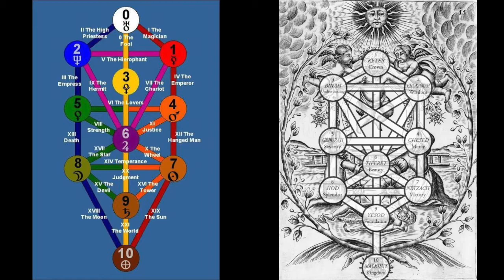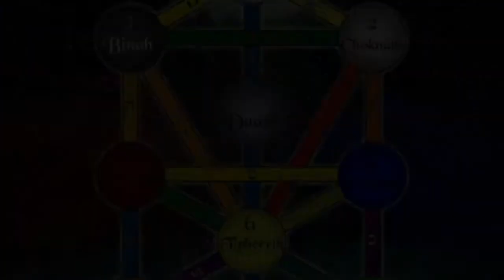12. Gli Dei sull'Albero - LA QABALAH MISTICA di Dion Fortune